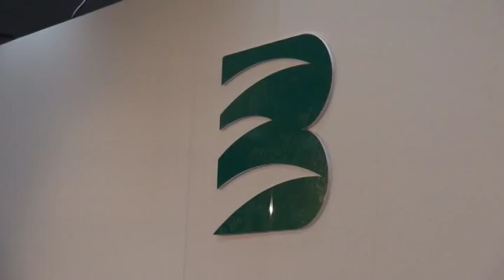Banca Etruria, legale Bronchi pensa a ricorso contro sequestro liquidazione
L'avvocato Antonio Bonacci pensa al ricorso contro il sequestro della liquidazione all'ex dg Luca Bronchi